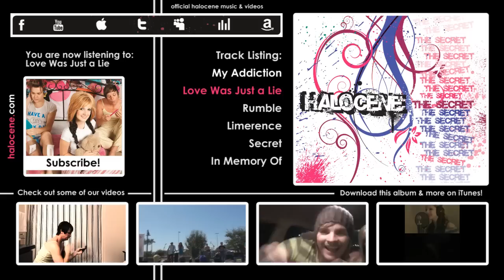Halocene - Music Player - Love Was Just A Lie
Halocene's songs off their debut EP, "The Secret" playable via YouTube. Video previews also included. Check it out!
Lyrics:

With eyes like emeralds
And lies like heroin
Don't tell me about deceiving
Cause you're the definition

You smile you look to kill
Oh it's sweet as crack cocaine
Don't tell me about believing
You just played me in your game

I cried to stay away
But you'll try and try again
I guess you love to break my heart
Even after the end and

You use me, abuse me
I gave you all my love and you gave me goodbye
You use me, confuse me
Nice to finally find your love was just a lie

Masochistic love
I'm a victim of fate
You're twisted and sadistic
You're the one I crave to hate

Oh I cry to stay awake
Cause you haunt me in my dreams
I guess you hate to stray from me
Even after the ending